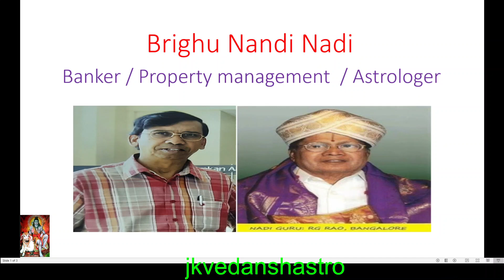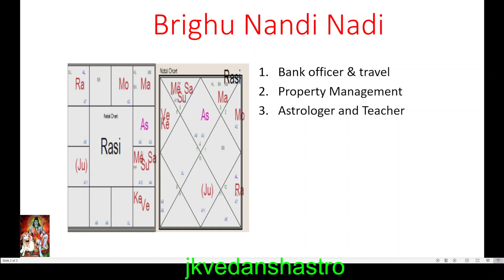BRIGHU NANDI NADI - BANKER, PROPERTY MANAGER, ASTROLOGER AND TEACHER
LEARN ASTROLOGY IN A SIMPLE AND EASY WAY with JKVEDANSHASTRO